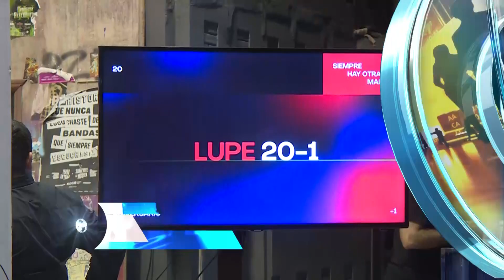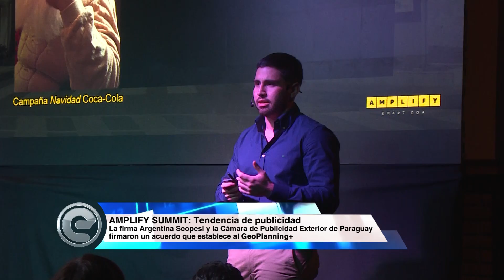Empresariales: 7 de Julio de 2023